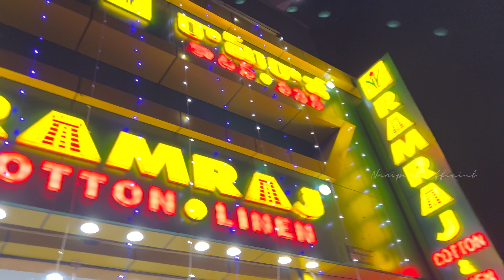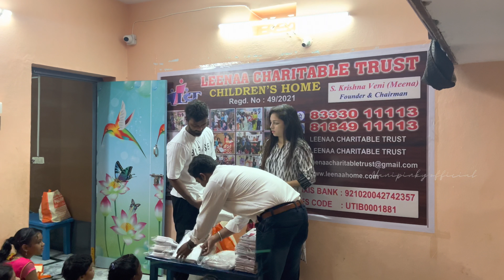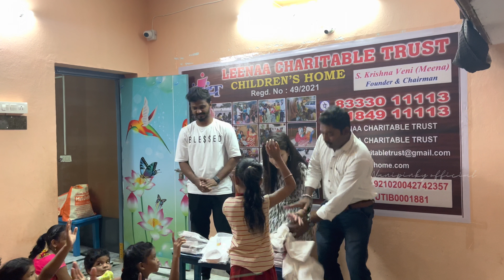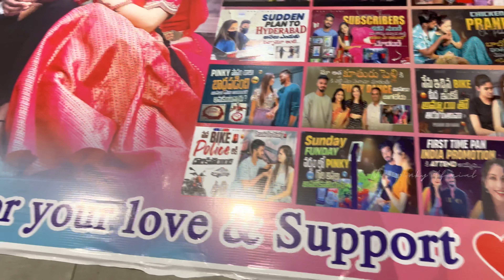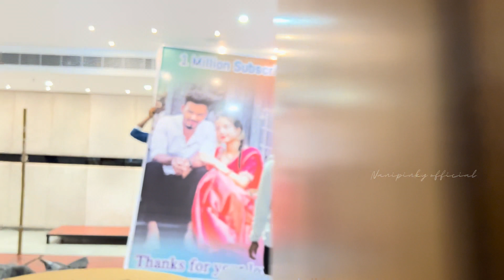మేము 1Million video కి ఎంత కషటపడ్డామో చూడండి Behind the scenes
Thanks for your love and support till  date ❤️☄️! Please continue the same support ! For sure we will gove the best content 😇💕